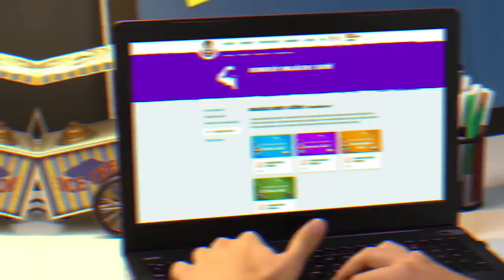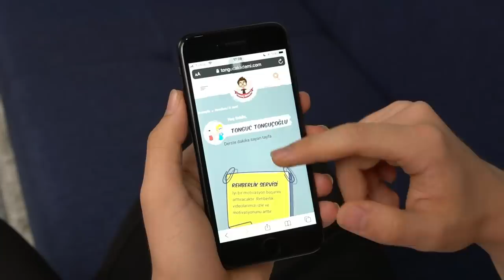Uzaktan Eğitim Motivasyon Şarkısı🎵 | Sınıf Anahtarı Sistemi ile Bir Gün!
Tonguç Akademi, uzaktan eğitimde de senin yanında! Bir yandan Sınıf Anahtarı Sistemi'nin özelliklerini öğrenirken bir yandan da şarkı ile motive oluyoruz! Peki, uzaktan eğitimde senin bir günün nasıl geçiyor? Yorumlara yazmayı unutma! 😊
Sınıf Anahtarı Sistemi'nin dopdolu ve eğlenceli içerikleri ile derslerine çalışmak istiyorsan Üyelik Paketleri sayfasını ziyaret etmeyi unutma! Detaylı bilgi için